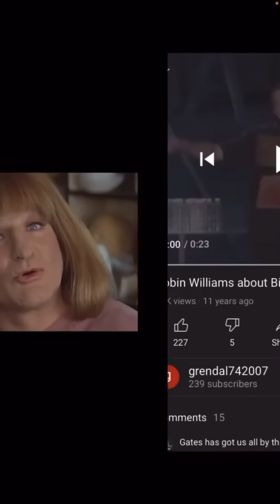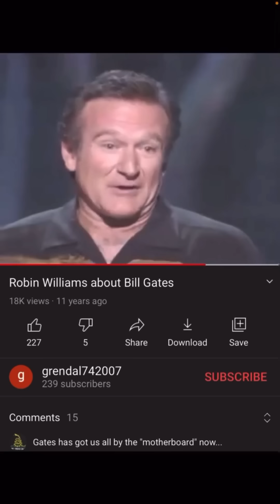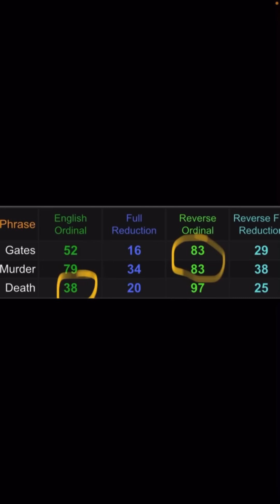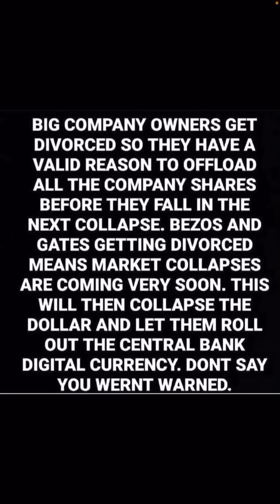Robin Williams Is Melinda Gates!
Robin Williams is Melinda Gates & Kevin Kline!

Daylyt - Astrial
Daylyt - Air
Daylyt - Green Book